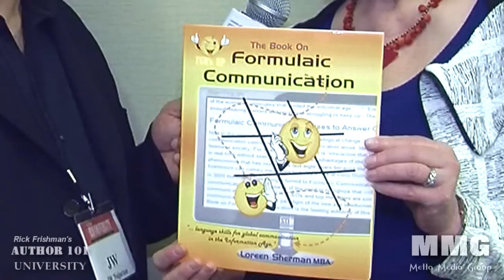Loreen Sherman Author of Formulaic Communications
Loreen talks to us about XGen and YGen marketing and business communications